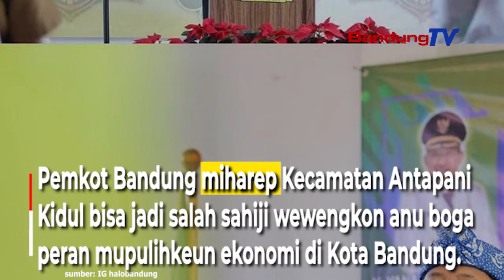Peran Kelurahan dina Mupulihkeun Ekonomi di Kota Bandung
Kelurahan Antapani Kidul geus hasil jadi wawakil Kota Bandung tur kapeto jadi tiga besar Kelurahan Tangguh dina perlombaan hambalan Provinsi Jawa Barat.